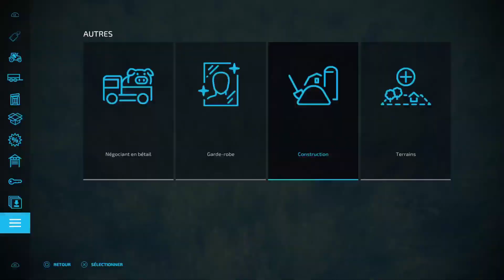Producing Tomatoes in Small Gardens ! | #05 BETWEEN THE MOUNTS (Portugal) | FS22 | PS5/HD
👉Welcome to Farming Simulator 22 !!! The map of BETWEEN THE MOUNTS is coming on my channel for a New Adventure !!!
✅ This is a great map with lot of details. This is a Orchards & Tourism Challenge with Olives, Grapes & Coffee. Portugal is very touristic, it's time to build area for tourists along the river !
⭐️ Follow me to this new & original Adventure, welcome to BETWEEN THE MOUNTS. Enjoy Enjoy Enjoy !!!